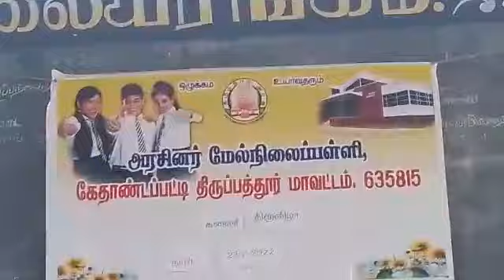Kalai Thiruvizha 3